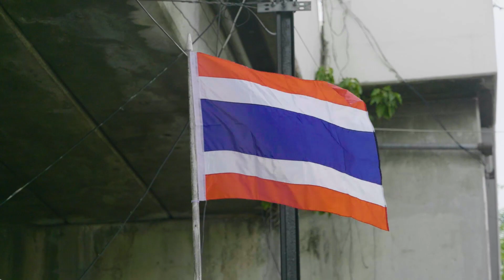Eric Road Trip_Trailer ដំណើរកម្សាន្តឆ្ពោះទៅកាន់ប្រទេសថៃ Thailand 2022 Trailer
Tailer ដំណើរកម្សាន្តទៅកាន់ប្រទេសថៃ 2022
នេះជាការធ្វើដំណើរកាន់ប្រទេសថៃក្រោយរយៈពេល 6 ឆ្នាំ។
អ្វីដែលសប្បាយជាងគេពេលទៅកាន់ទីនោះគឺការដើរហូបអាហារតាមផ្លូវ។
Special Thanks and Credit to my favorite song: ใกล้-scrubb